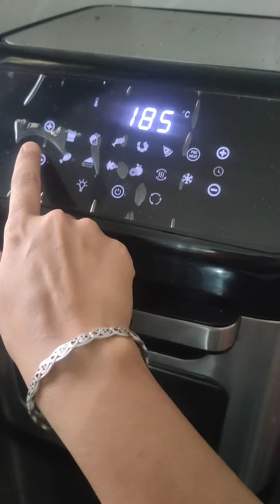बाजार से नहीं लाई - 4चीजो़ से आज घर पर ही बनाए cookies, 20min me,cookies recipe, Homemade biscuits